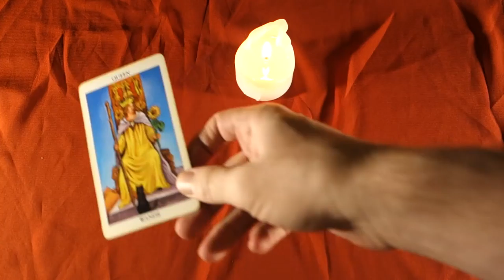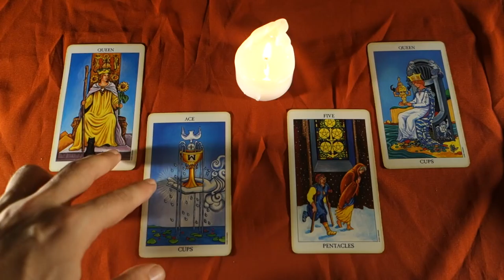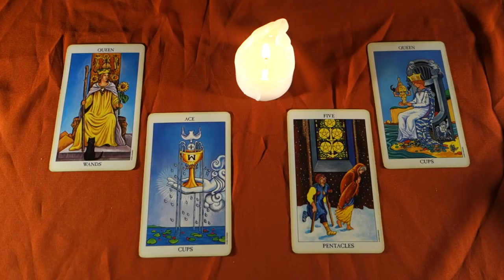SAGITTARIUS- MAGICAL MAGNETIC INFLUENCE OVER OTHERS! Weekly Tarot Reading May 7th-13th 2018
SAGITTARIUS- MAGICAL MAGNETIC INFLUENCE OVER OTHERS!  Weekly Tarot Reading May 7th-13th 2018 for all Sagittarius sun signs, Sagittarius moon signs and Sagittarius rising signs! For more about me, my services and specials check out my